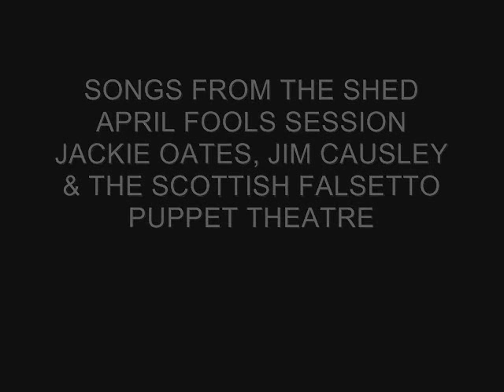Jackie Oates, Jim Causley and The Scottish Falsetto Puppet theatre - Poor Old Horse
Jackie Oates, Jim Causley and The Scottish Falsetto Puppet theatre  visit  Songs From The Shed to play an acoustic session.